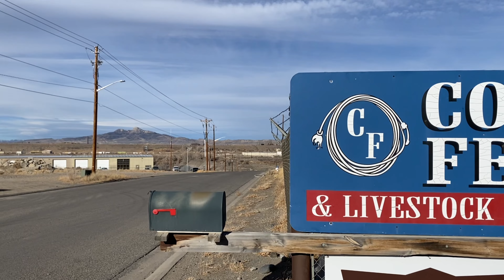Shop local with Cody Feed!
Shopping local is all about personalized service! Cody Feed provides high quality feeds and supplies for your livestock, horses and fury pets. Stop by and chat with one of their friendly, knowledgeable staff today for all your Cody critter needs.